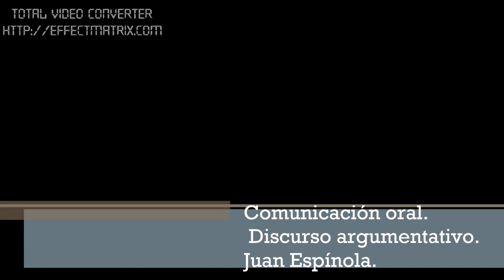My Movie 1